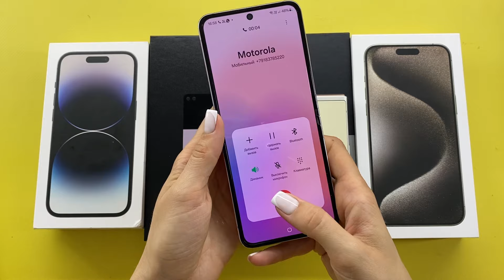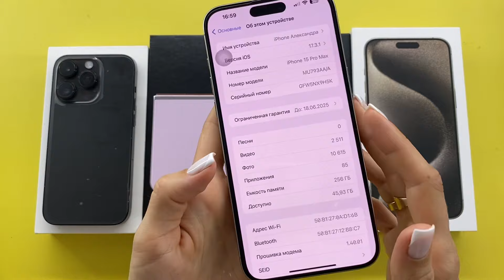In What Box Is The Phone Ringing? Samsung Z Flip3/Z Flip5 vs IPhone 14 Pro/15 Pro Max